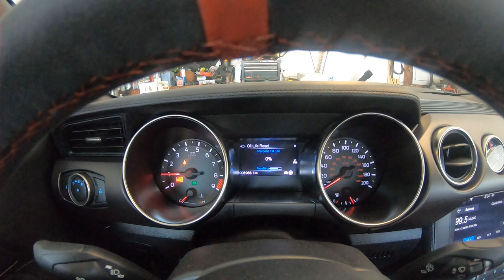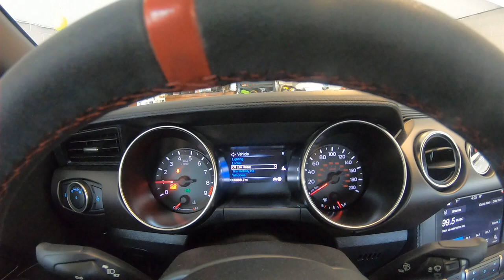2016 Shelby GT350 Oil Change How To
2016 GT350R Oil Change
Tools needed:
74MM Oil Filter Wrench:
7/8" Socket if using factory GT350 Wrench
Ratchet with short extension for drain plug
Torque Wrench
Oil Drain Pan
Jack / Jack Stands, Ramps or Lift

Supplies needed:
FL-2069-ST Motorcraft filter:
10 Quarts of Motorcraft 5w50 Full Synthetic:
Rubber gloves
Paper Towels